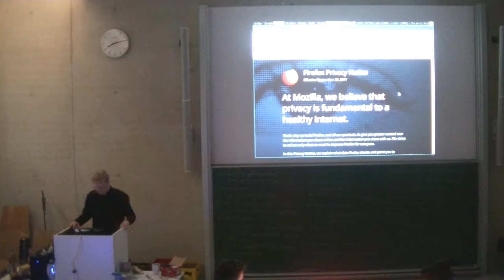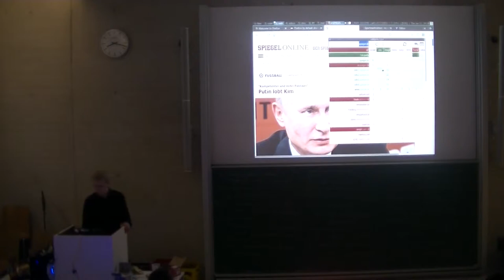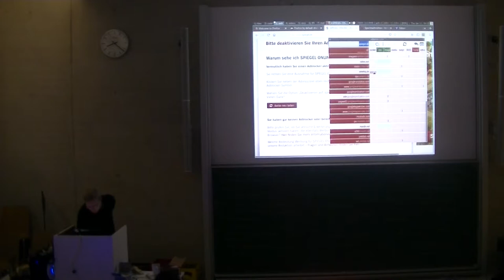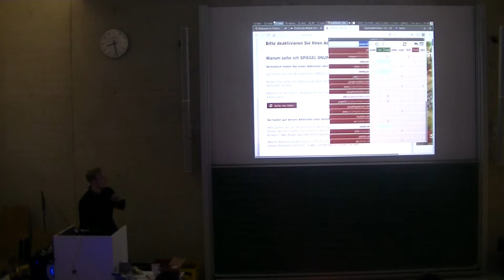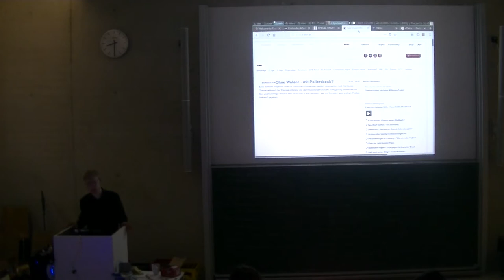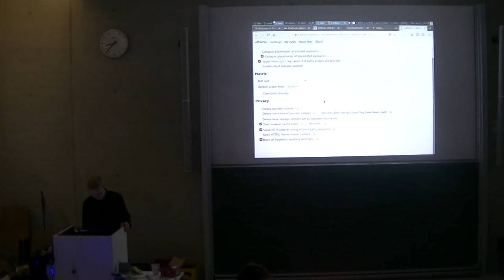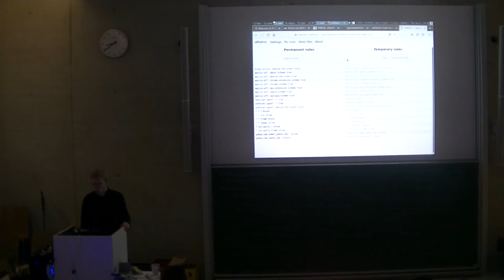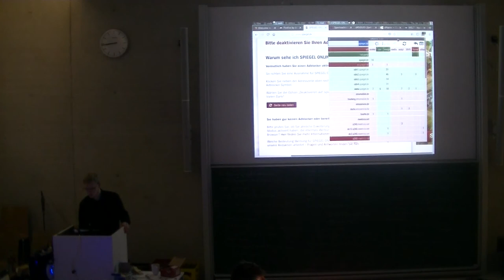[c¼h] uMatrix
Eine kleine Vorstellung der (nach eigener Beschreibung) Matrix-basierten Firewall uMatrix, einem mächtigen Werkzeug, wenn man die Requests des eigenen Browsers kontrollieren möchte. Im Vortrag gebe ich eine Einordnung, was die einzelnen Komponenten innerhalb von uMatrix bedeuten bzw. was sie blockieren oder freischalten, um die Benutzung vertrauter zu gestalten.